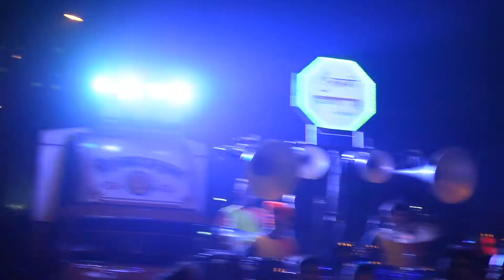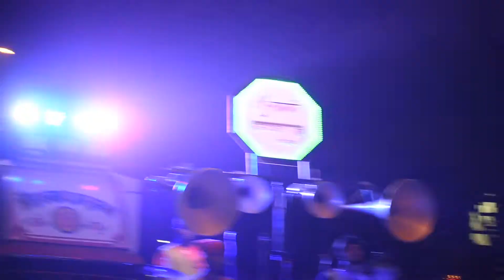Navin popat ha || Aunty chi ghanti || Played by Chintamani musical group contact [8898657260]